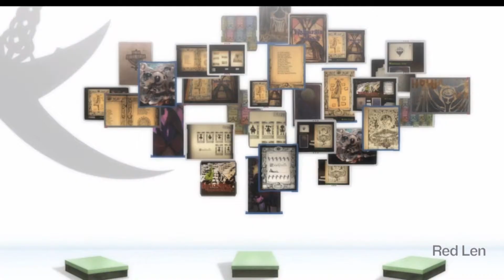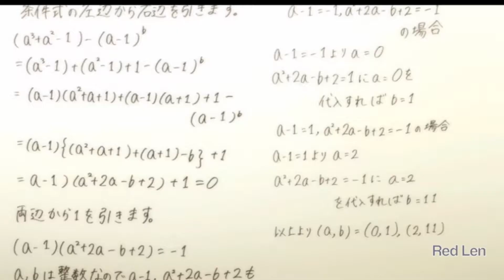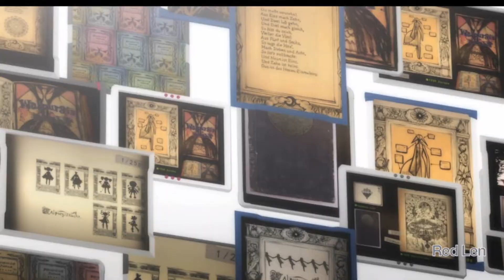Madoka Magica AMV - Your Design - Grace Mitchell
My tribute to a great anime !
This AMV took forever to make, but it was totally worth it, because I love this show. :)

The song I used is called Your Design by Grace Mitchell.
Please check her out as well, her music is great!

Btw please don't use this video!  I've heard about videos getting stolen on youtube and that's terrible !

oh also!  I have made an AMV for the Madoka Magica Rebellion MOVIE!  It's called Tether, the link to that AMV is